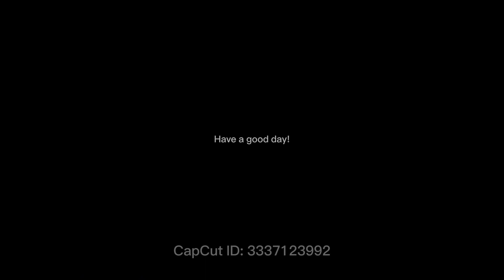Skibidi sticknodes 2(the big battle beguins)